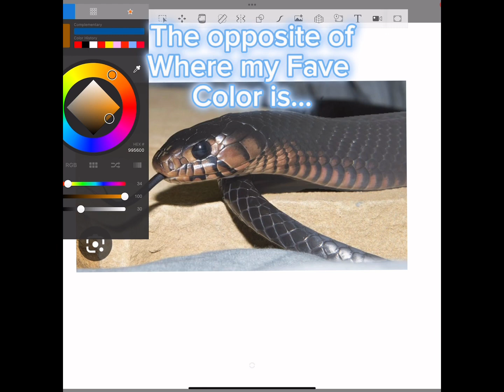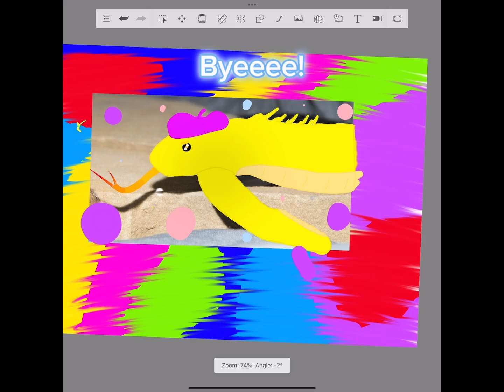Making my own Pokémon!